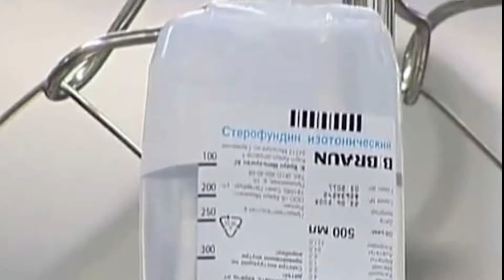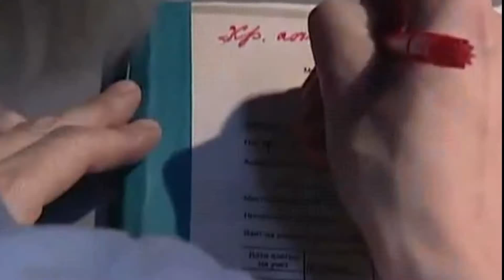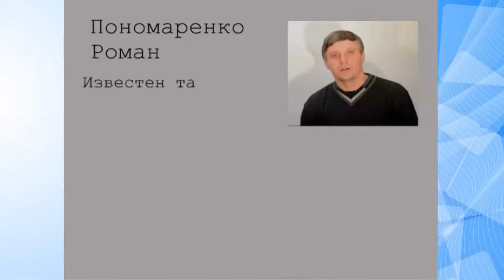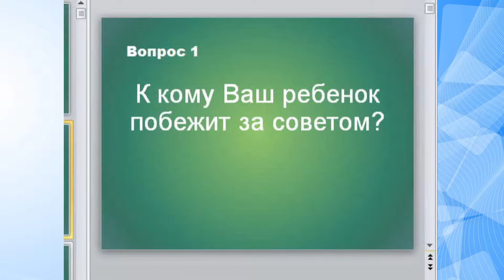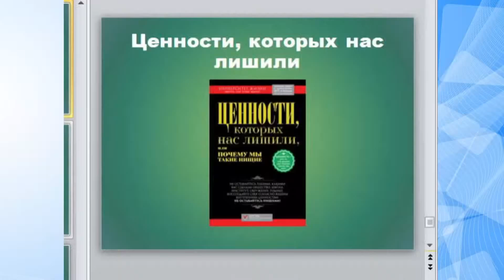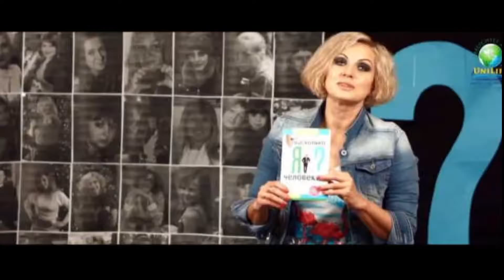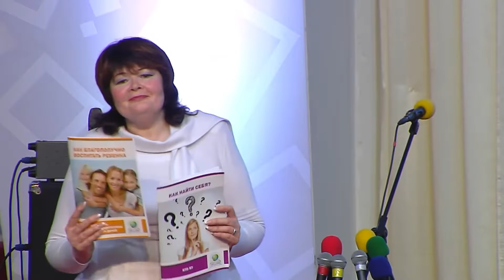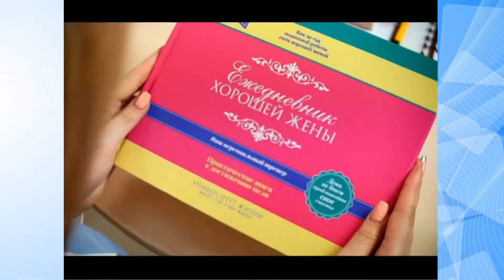Spreading The Kingdom Through Libraries with Pastor Sunday Adelaja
Do you want to know what Dr. Sunday Adelaja teaches in the Godembassy church? Catch up with all of Pastor Sunday Adelaja's sermons, preaching, teachings, services, and testimonies from the Embassy of God ministries, also known as the international Godembassy church in Kiev, Ukraine.